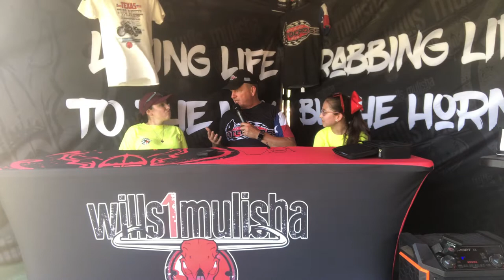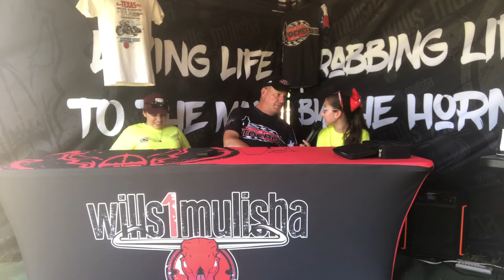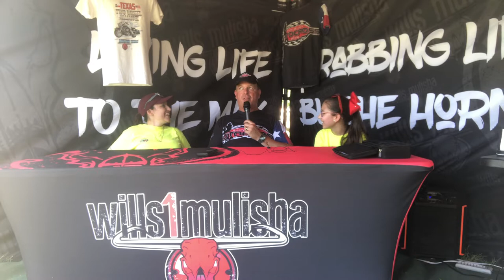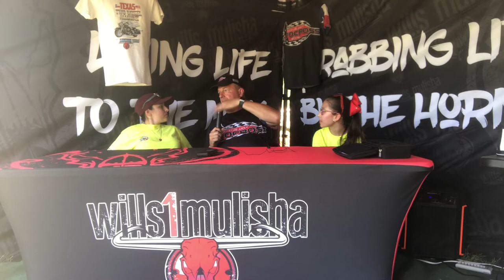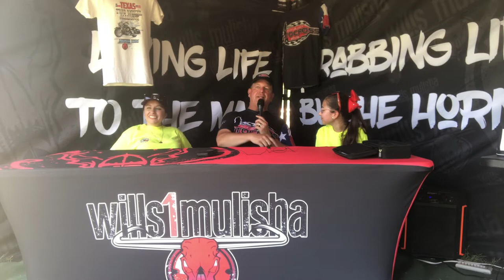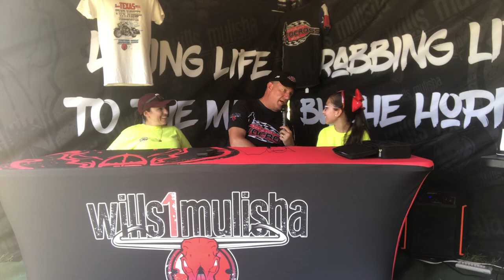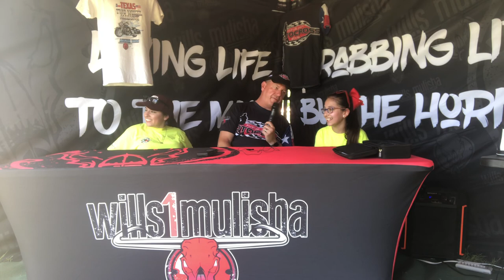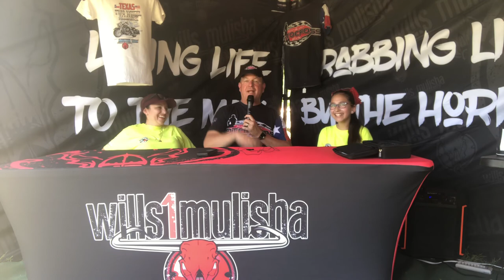Talking To The Magiera Family About Buying A Motocross Track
We got to find out first hand what happened when Eric Magiera broke the news to his wife and daughter that he wanted to buy a Mx Track!  Here at their grand opening Creekside MX!
Grab all your austinareamotocrossscene gear ONLY at wills1mulisha.com